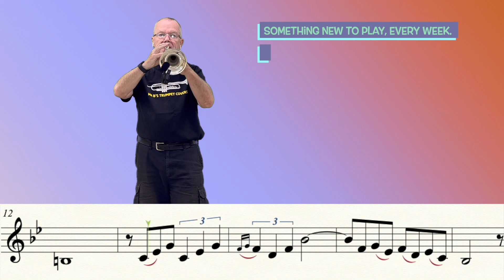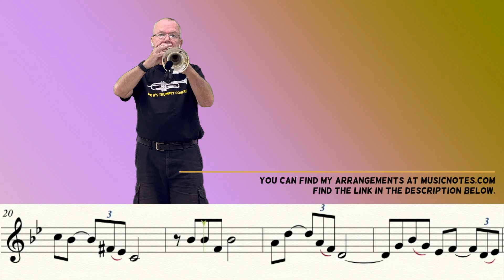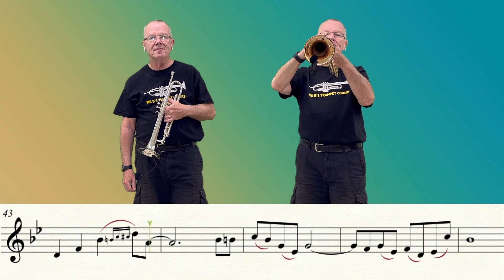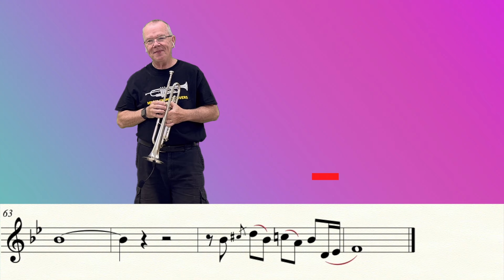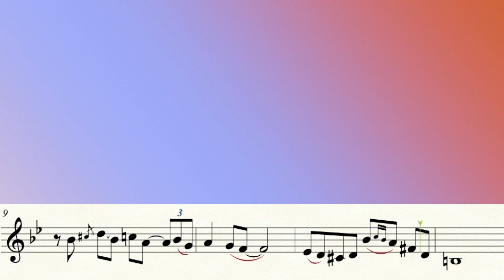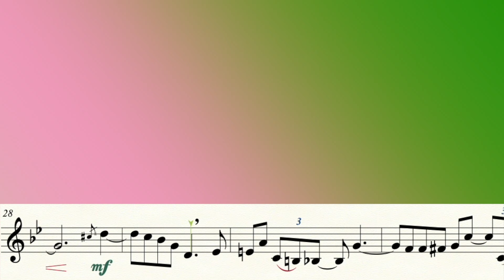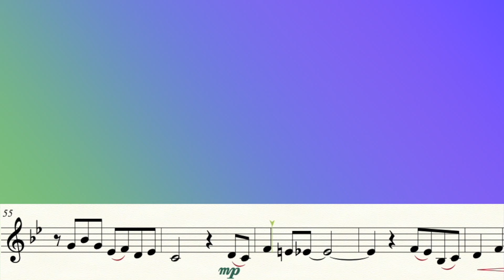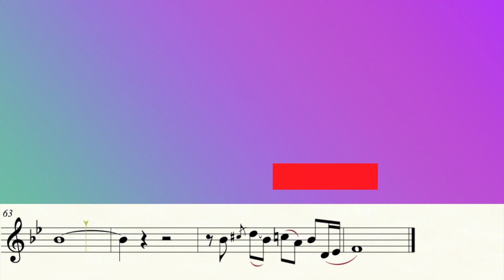Stardust, (Trumpet Cover)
Karaoke 3:40.  This one's a birthday present for my middle school band director, Mr. Townsend.  Stardust, by Hoagy Carmichael.  HAPPY BIRTHDAY MR. TOWNSEND!  It was great visiting last week.  Here's hoping that hip heals quickly, and you can get back home soon!

You can find this arrangement here for only 99 cents!

Did you know that many of my arrangements are available for 99 cents?  Check these out:

Music Writing:
Finale v.27.3
Music Arranging / Recording:
Video Editing:
Final Cut Pro v.10.6.5
Recording Microphone:

Computer:
Apple system:
Mac OS Monterey 12.2
Monitor:
2- VX 2452 monitors (23.5 in)